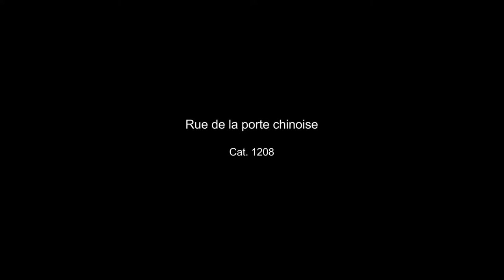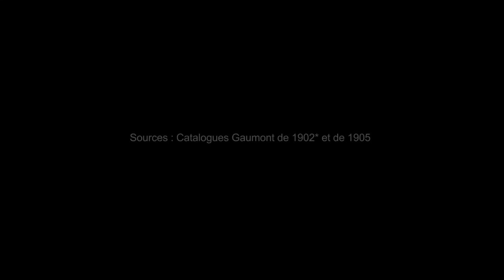China in the year of 1900, real overview of the society over hundred years ago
The Qing dynasty, officially the Great Qing， was a Manchu-led imperial dynasty of China and the last orthodox dynasty in Chinese history. It emerged from the Later Jin dynasty founded by the Jianzhou Jurchens who unified other Jurchen tribes to form a new "Manchu" ethnic identity. The dynasty was officially proclaimed in 1636 in Manchuria (modern-day Northeast China and Outer Manchuria). It seized control of Beijing in 1644, then later expanded its rule over the whole of China proper and Taiwan, and finally expanded into Inner Asia. The dynasty lasted until 1912 when it was overthrown in the Xinhai Revolution. In orthodox Chinese historiography, the Qing dynasty was preceded by the Ming dynasty and succeeded by the Republic of China. The multiethnic Qing empire lasted for almost three centuries and assembled the territorial base for modern China. It was the largest imperial dynasty in the history of China and in 1790 the fourth-largest empire in world history in terms of territorial size. With 419,264,000 citizens in 1907, it was the world's most populous country at the time.
In the late sixteenth century, Nurhaci, leader of the House of Aisin-Gioro, began organizing "Banners", which were military-social units that included Manchu, Han, and Mongol elements. Nurhaci united clans to create a Manchu ethnic identity and officially founded the Later Jin dynasty in 1616. His son Hong Taiji renamed the dynasty "Great Qing" and elevated the realm to an empire in 1636. As Ming control disintegrated, peasant rebels conquered Beijing in 1644, but the Ming general Wu Sangui opened the Shanhai Pass to the armies of the regent Prince Dorgon, who defeated the rebels, seized the capital, and took over the government. Resistance from Ming loyalists in the south and the Revolt of the Three Feudatories delayed the complete conquest until 1683. The Kangxi Emperor (1661–1722) consolidated control, maintained the Manchu identity, patronized Tibetan Buddhism, and relished the role of a Confucian ruler. Han officials worked under or in parallel with Manchu officials. The dynasty also adapted the ideals of the tributary system in asserting superiority over peripheral countries such as Korea and Vietnam, while extending control over Tibet, Mongolia, and Xinjiang.

La dinastía Qing  también llamado Imperio Qing o dinastía manchú, fue la última dinastía imperial china, gobernando el actual país entre los años 1644 y 1912. Fue precedida por la dinastía Ming y sucedida por la República de China. El imperio multicultural Qing duró casi tres siglos y formó la base territorial para el Estado chino moderno.

La dinastía fue fundada por el clan Yurchen de Aisin-Gioro en Manchuria, donde a principios del siglo XVII establecieron un estado multi-étnico con capital en Mukden. En 1644, aprovechando el colapso de la dinastía Ming a consecuencia la revuelta de Li Zicheng, el general manchú Dorgon cruzó con ayuda china la Gran Muralla e invadió China, capturando Pekín en 1645. Dorgon proclamó a su sobrino Shunzhi emperador de China, lo que dio comienzo al gobierno de los Qing sobre toda China. La dinastía consolidó su control sobre China rápidamente, y alcanzó su máximo apogeo durante el reinado del emperador Qianlong (r.1735-1796), tras el cual inició un progresivo declive.

छिंग राजवंश हे चीन मधील शेवटचे राजेशाही साम्राज्य होते.

Империя Великая Цин, или государство Великая Цин, управлявшаяся маньчжурской династией, — последняя империя, включавшая весь Китай. Империя Цин существовала на собственно китайских землях с 1644 по 1912 год с краткой реставрацией в 1917 (последняя продлилась всего 11 дней), ей на этих землях предшествовала империя Мин, а сменила её Китайская республика. Мультикультурная Цинская империя существовала в течение почти трёх веков и сформировала территориальную базу для современного китайского государства.

Империя была основана чжурчжэньским кланом Айсинь Гьоро из Маньчжурии. В конце XVI века вассал империи Мин Айсиньгьоро Нурхаци начал объединять чжурчжэньские кланы в так называемую «Восьмизнамённую армию». Нурхаци сформировал из них не только военную силу, но и социальную общность, которая стала известна как маньчжуры. В 1616 году Нурхаци провозгласил воссоздание чжурчжэньского государства Цзинь (в истории стало известно как «Поздняя Цзинь»), а себя объявил его ханом.

대청국, 또는 대청제국(大淸帝國),청조(淸朝)약칭 청(淸)은 중국 역사상 최후의 통일 왕조이다. 1636년에 건국되었으며, 1644년부터 1912년까지 중국을 통치하였다. 300여 년을 존속하며 근현대 중국을 지배하였다.

청나라는 만주족 출신의 아이신기오로 가문에 의하여 세워졌다. 16세기 후반, 누르하치는 북원의 옥새를 발견하여 몽골족들을 만주족 군인에 편입시켰다. 만주족, 몽골족을 포괄하는 군사적-사회적 시스템인 팔기제를 창설하였고, 이후 분열되어 있던 만주족들을 통일한 뒤 1616년에 후금을 건국하였다. 그의 아들인 홍타이지는 명나라 군대를 랴오둥 반도에서 퇴패시키고 1636년에 국호를 후금에서 청으로 바꾸고 만주에서 새로운 왕조를 개창하였다. 명나라가 갈수록 국력이 쇠하고 멸망의 조짐이 보이자 이자성이 이끄는 대규모 반란이 일어났는데, 1644년에는 반란군이 명의 수도인 베이징을 점령하기까지 하였다.

清（しん）、または清国（しんこく）は、1616年に満洲に建国され、漢民族を制圧し、1644年から1912年まで中国本土とモンゴル高原を支配した最後の統一王朝である。首都は盛京（瀋陽）、後に北京に置かれた。満洲人のアイシンギョロ氏といい、中国語では大清と号した。清朝、満清、清王朝、大清国、大清、大清帝国ともいう。 1917年に張勲が清の最後の皇帝、愛新覚羅溥儀を皇帝にたてて、清国を復古させたが、失敗した張勲復辟